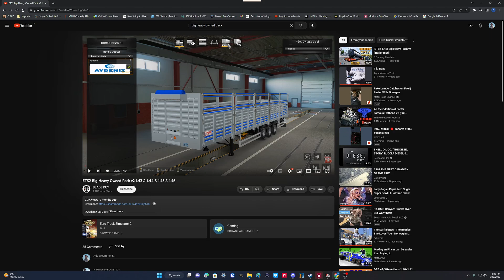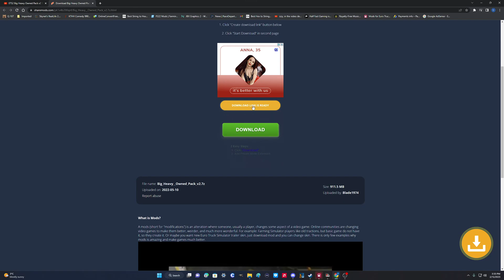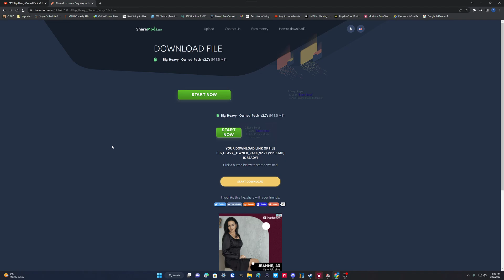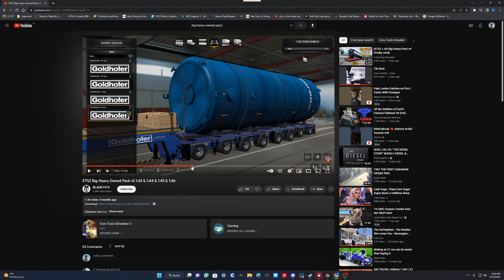ATS ETS Navigating ShareMods Safely 101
This kind of a Public Service Announcement.

ShareMods is a frustrating site. There are some good mods hosted there but the site itself is a mine field waiting for you to click on something you really don't want or try and scare you into installing an anti virus package like McAfee or Norton that you don't need. Those guys will put a bug in your system and then take it out after you buy their product. Then you are on the perpetual update train.

This little tutorial simply shows you how to go into ShareMods and get your mod and nothing else. Please be careful if you do use this information and go to ShareMods.